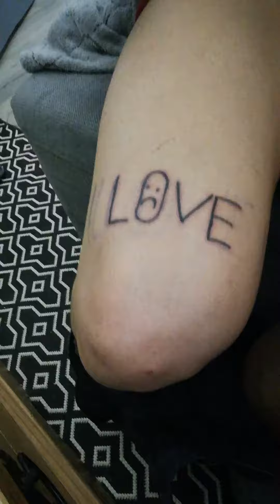COCKYZOU's TYPE SHIT 🍾🍷🚬⚰️